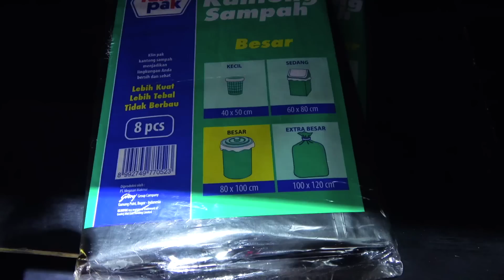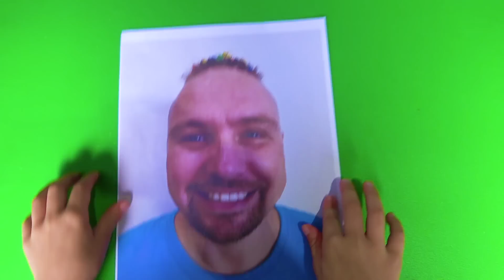Alicia y papá juegan con maquillaje y salón de belleza + más videos para niños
Alicia and dad play with makeup and beauty salon + more videos for kids